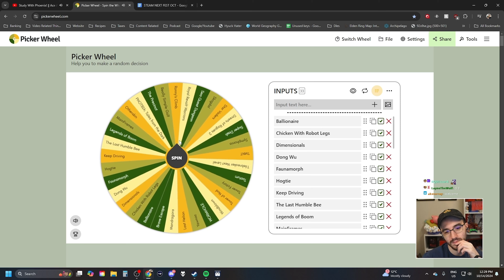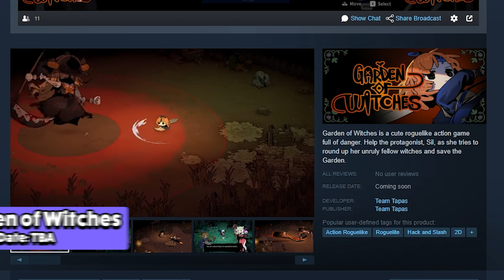33 Indie Games Reviewed In 20 Minutes!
33 great indie games you don't want to miss.

*Indie Game Podcast:* @InterviewingIndies
*Sub Here:*
*Let's Play Channel:*

*Chapters*
*Intro:* 00:00 - 00:18
*Really Simple Golf:* 00:19 - 00:49
*Starvaders:* 00:50 - 01:34
*Yawnoc:* 01:35 - 02:10
*Dimensionals:* 02:11 - 03:02
*Super Dash:* 03:03 - 03:35
*Faunamorph:* 03:36 - 04:20
_(this game had all the bugs fixed)_
*TileBreakers: Next Level:* 04:21 - 04:42
*Otherskin:* 04:43 - 05:18
*Royal Revolt Warriors:* 05:19 - 06:05
*Hogtie:* 06:06 - 06:45
*The Precinct:* 06:46 - 07:22
*Tootum:8 07:23 - 08:14
*Brave Escape:* 08:15 - 08:50
*Skogdal:* 08:51 - 09:35
*Beastieball:* 09:36 - 10:07
*Tower of Nod:* 10:08 - 10:46
*Windblown:* 10:47 - 11:23
*The Last Humble Bee:* 11:24 - 12:14
*Ballionaire:* 12:15 - 12:59
*Dong Wu Odyssey:* 13:00 - 13:44
*Garden of Witches:* 13:45 - 14:34
*SeaQuest Dungeon:* 14:35 - 15:09
*Last Helion:* 15:10 - 15:57
*WORMHOLE:* 15:58 - 16:41
*Chicken With Robot Legs:* 16:42 - 17:16
*Keep Driving:* 17:17 - 18:02
*Ronny's Climb:* 18:03 - 18:21
*TMNT: Splintered Fate:* 18:22 - 19:21
*Maseylia:* 19:22 - 20:06
*Streets of Rogue 2:* 20:07 - 20:48
*Photobia:* 20:49 - 21:23
*MainFrames:* 21:24 - 21:51
*Symphonia:* 21:52 - 22:25
*CONCLUSION:* 22:26 - 23:36

*Music Used*
After Image - Slay the Spire
Exordium - Slay the Spire
Greenpath - Hollow Knight
Loop Blues (Expedition 4) - Loop Hero
Cosmic Temperance - Loop Hero
Shine - Mirrors Edge